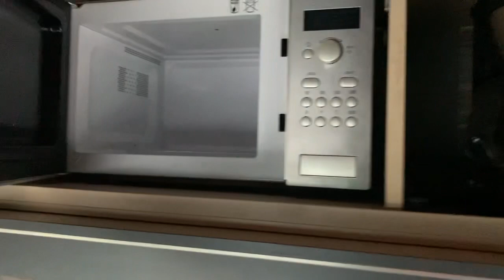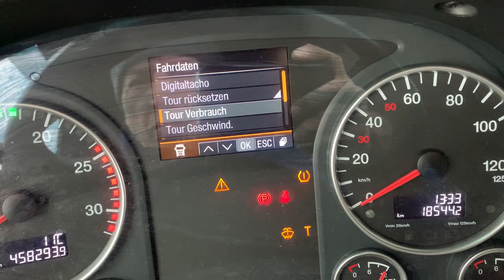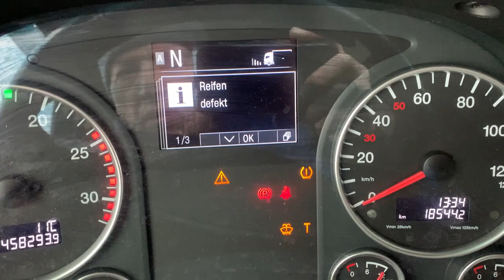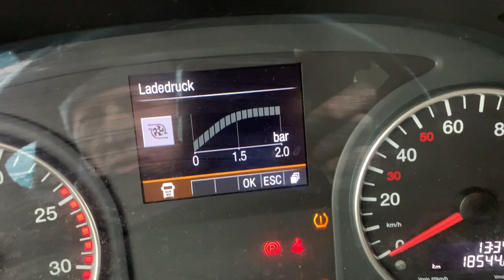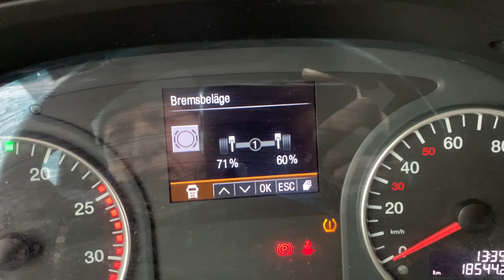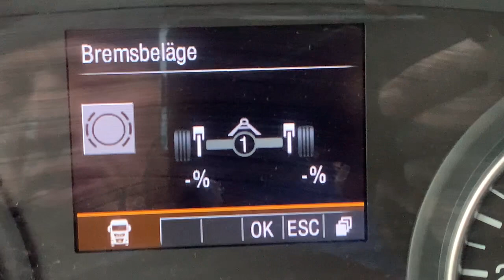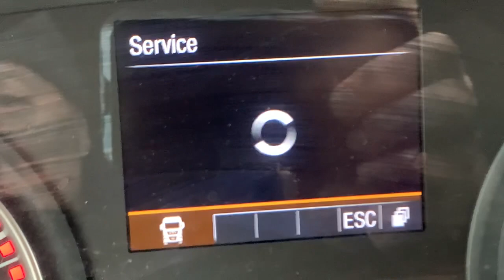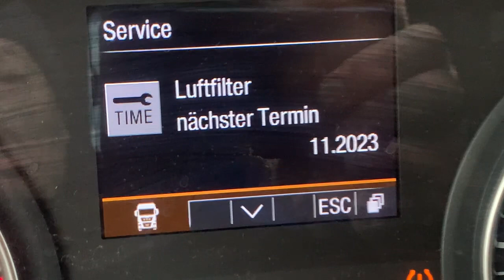MAN TGX 18.500 INDIVIDUAL EQUIPMENT 458.293 Km Bj. 04-2019 GERMAN TRUCK FROM 1-st HANDS